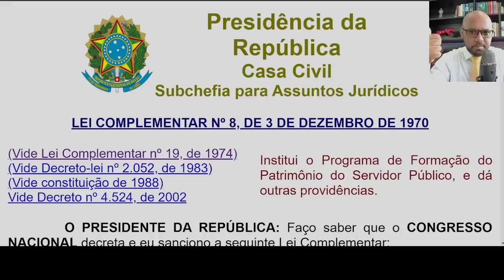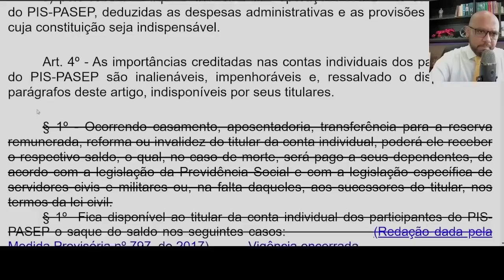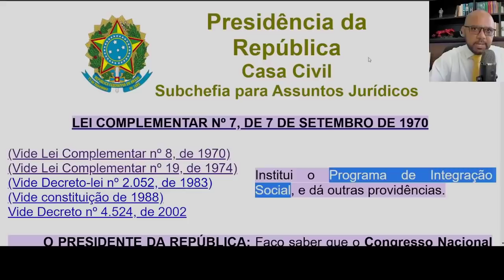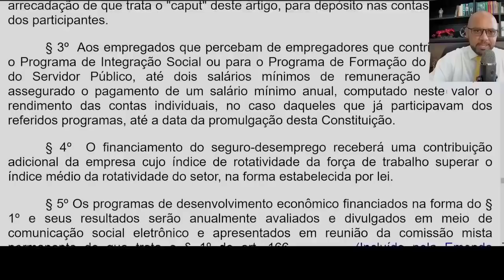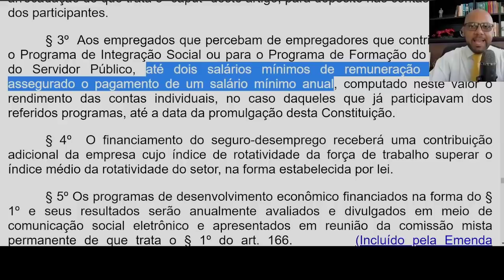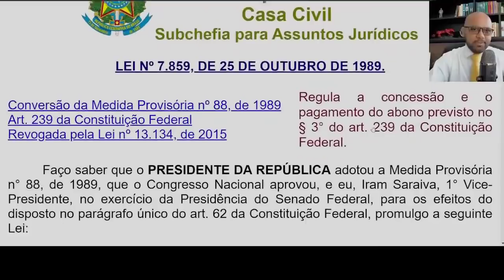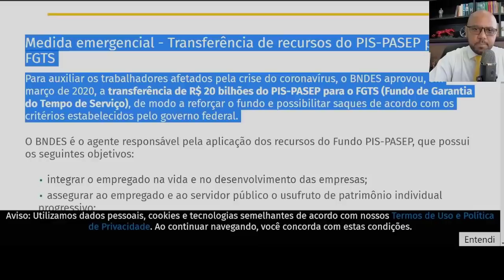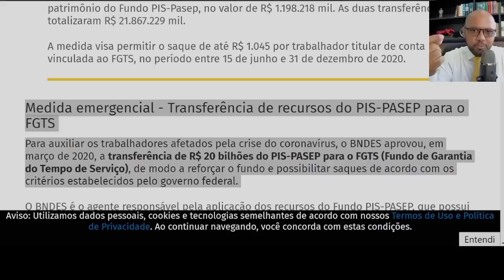PIS PASEP 2022 TUDO QUE VOCÊ PRECISA SABER PARA NÃO DEIXAR DE RECEBER SEU DINHEIRO em 2022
Os trabalhadores podem consultar as regras e verificar quem poderá receber cada um dos benefícios. Atenção trabalhadores, a Caixa Econômica Federal está liberando dois saques distintos do PIS/Pasep este ano de 2022. Sendo o abono salarial do PIS/Pasep que é pago anualmente para os trabalhadores e o Fundo PIS/Pasep onde os trabalhadores só podem sacar uma vez na vida.
Abono salarial do PIS/Pasep 2022
O abono salarial do PIS/Pasep, trata-se de um direito do trabalhador, concedido pelo Governo Federal, onde, anualmente os trabalhadores que preenchem os requisitos necessários podem sacar até um salário mínimo.
Para garantir acesso ao abono PIS/Pasep é necessário se enquadrar nos seguintes requisitos:
Ter tido uma remuneração máxima de até dois salários mínimos no ano-base;
Possuir carteira de trabalho há pelo menos cinco anos;
Ter trabalhado pelo menos 30 dias, seguidos no ano-base;
Os dados do trabalhador devem constar na RAIS (Relação Anual de Informações Sociais).
Assim, os trabalhadores e servidores públicos que se encaixam nas regras citadas podem garantir até um salário mínimo todos os anos. Vale lembrar que o valor é pago proporcional a quantidade de meses trabalhados no ano-base.
Por exemplo, quem trabalhou 12 meses no ano receberá um salário mínimo, ou seja, R$ 1.212, já quem trabalhou menos meses receberá proporcional.
Para realizar o cálculo e saber quanto receber, basta dividir o salário mínimo R$ 1.212 por 12 (doze meses do ano), o que dará 101, assim, basta multiplicar esse valor pela quantidade de meses trabalhados para ver quanto receber.
Vale lembrar que o abono PIS é destinado aos trabalhadores de empresas privadas que trabalham de carteira assinada, onde o pagamento do PIS é feito pela Caixa Econômica Federal. Já o Pasep é destinado aos servidores públicos, sendo pago pelo Banco do Brasil.
Sendo assim, confira a seguir o calendário de pagamentos do abono salarial do PIS/Pasep 2022:
Como ficou o Calendário de pagamentos do PIS/PASEP
PIS - Mês de nascimento – recebe em
Janeiro – 08/02/2022
Fevereiro – 10/02/2022
Março – 15/02/2022
Abril – 17/02/2022
Maio – 22/02/2022
Junho – 24/0/2022
Julho – 15/03/2022
Agosto – 17/03/2022
Setembro – 22/03/2022
Outubro – 24/03/2022
Novembro – 29/03/2022
Dezembro – 31/03/2022
PASEP - Final do NIS – recebe em
0  –  15/02/2022
1  –  15/02/2022
2  –  17/02/2022
3  –  17/02/2022
4  –  22/02/2022
5   –  24/02/2022
6   –  15/03/2022
7 –  17/03/2022
8  –  22/03/2022
9  –  24/03/2022
PIS 2022 Datas - PIS 2022 Pagamentos
PIS/PASEP 2022: Você vai receber abono salarial em fevereiro? Consulte calendário oficial, datas e ...
Confirmados dois saques do PIS/PASEP para 2022
PIS e Pasep 2022: como saber se eu tenho direito ao abono salarial?
PIS: veja calendário de pagamento do abono salarial de 2022
PIS/PASEP: Como conferir o valor do abono salarial a receber em 2022
Abono salarial PIS/PASEP: calendário é aprovado; veja datas
calendário pis 2022 e 2023
calendário pis 2022 nascidos em fevereiro
calendário pis 2022 nascidos em julho
calendário 2022
calendário pis 2021
calendário pasep 2022 banco do brasil
calendário do pis 2020 e 2
caixa pis
qual o calendario do pis 2022,quando vai ser liberado o pagamento do pis,quem tem direito ao abono salarial em 2021,meu pis não caiu no caixa,quem trabalhou em 2020 tem direito ao pis,pis 2022,quando vai ser liberado o pis,nao saquei meu pis,pis para quem é correntista da caixa,como consultar a rais 2020,a rais foi entregue,como consultar a rais 2021,como consultar a rais pelo telefone,pis dobrado,pagamento do pis dobrado,pagamento pis,pagamento dobrado do pis